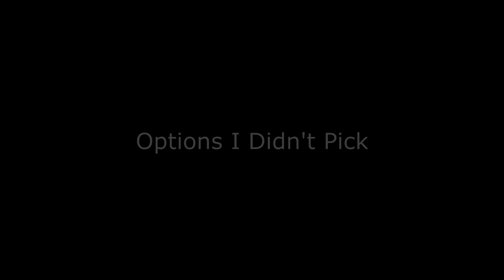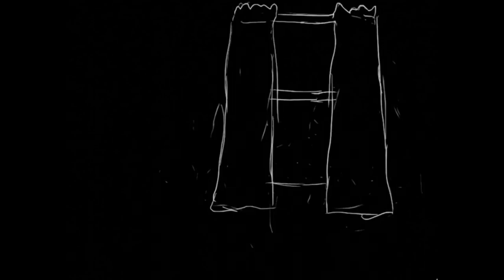Chondriatic - Something Is Under Your Skin & It Won't Stop Itching And Growing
Chondriatic is an RPG Maker Horror Game where something is under your skin & it just seems to keep on spreading...

"At least we can move around vertical surfaces easier."